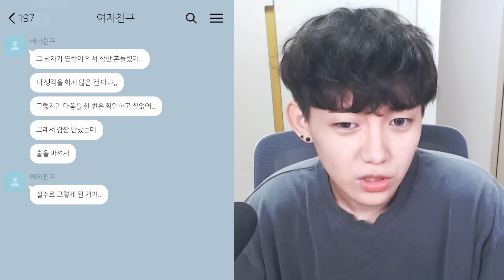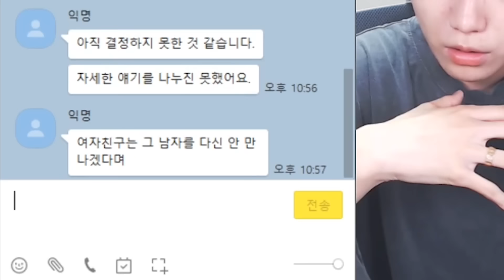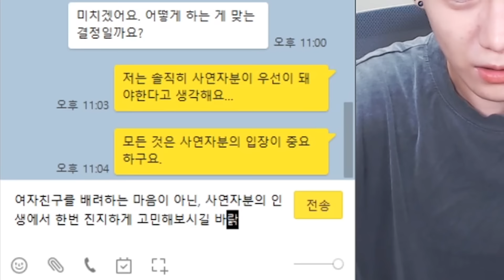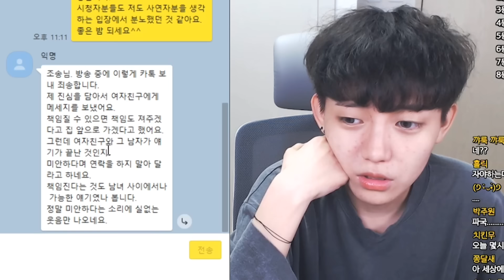7년사귄 여친의 임신... 근데 애를 같이 키우자고?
[ 유튜브 라이브 ]
스트리밍은 월/수/금 오후 10시 입니다.

카카오톡 7osong으로 메세지 보내주세요.
최대한 구체적이고 길게 보내주실수록 채택확률이 높아집니다.
사연은 편집되어 유튜브 채널에 올라갈 수 있습니다.
추후 삭제요청을 하셔도, 삭제가 불가능합니다.

메세지 보내주시는 분들은 이에 동의하신 것으로 간주합니다.

감사합니다.

썸네일 및 메세지 장면은 사연을 바탕으로 연출된 부분입니다.
*단 사연자와 조송이 카톡을 주고 받는 부분은 연출이 아님.
(실제 스트리밍 영상에서는 편집본과는 달리 사연자분의 실제 메세지 장면을 보여드렸음을 알려드립니다.)